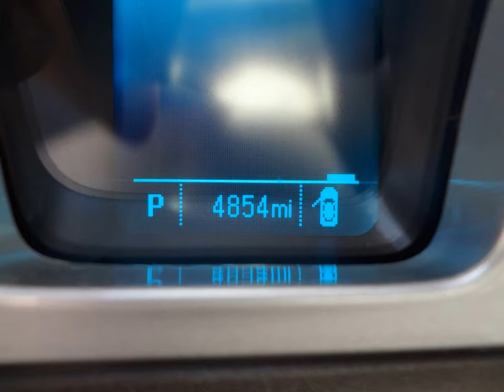2013 CHEVROLET CAMARO LT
DOHC 24V V6 3.6L